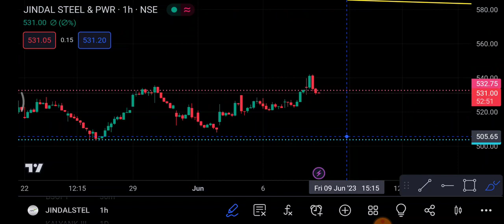Jindal Steel Share 9 June | Jindal Steel Share latest news| Jindal Steel Share price today news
1-) Jindal Steel Share
2-) Jindal Steel share news today
3-) Jindal Steel share latest news
4-) Jindal Steel share price
5-) Jindal Steel share analysis
6-) Jindal Steel share price today